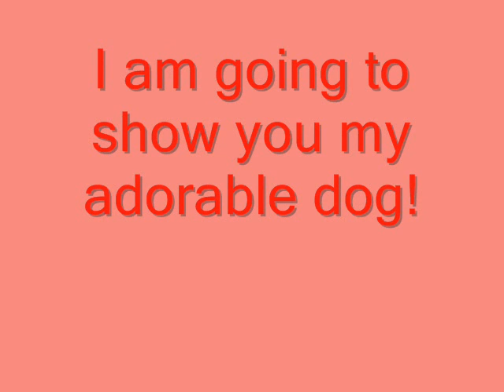My dog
He is like my baby. I love him so much! He may not like everybody but he likes my family!